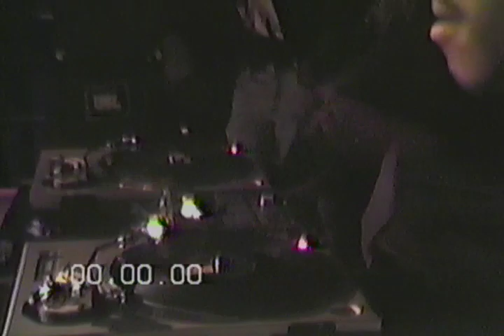BLACK PEARL MAFIA AT "THE MAX" Full Concert East Side- ST.LOUIS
The whole Black Pearl Mafia at THE MAX night club on the east side of STL performing Live and up close in front of the crowd who been waiting to see 1 of STL best groups of the 90's and also hear the Iconic underground song "MY D!%K" performed Live. And with St.Louis battle DJ champ Scratch Master Dee on the Turntables, You know this was a show for the history books.